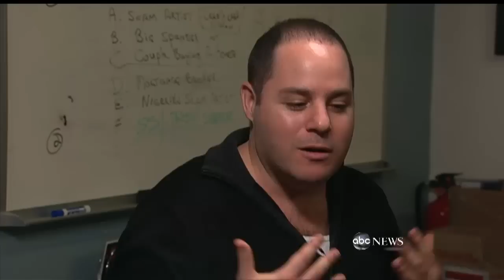Beyond The Velvet Rope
Find out how to crash the hottest parties.